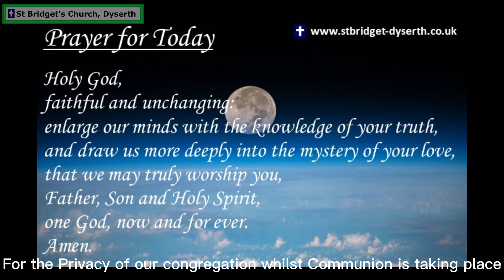St Bridget's Church, Dyserth Sunday morning Service (Trinity Sunday) 04/06/2023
Our Sunday morning Service recorded at St Bridget's Parish Church on 04/06/2023 with Revd Gregor taking the Service
St Bridget's Parish Church, founded by St Cwyfan in 6th century, reaches out to the community of Dyserth in the Bryn a Môr Mission Area which is part of the Diocese of St Asaph, North Wales